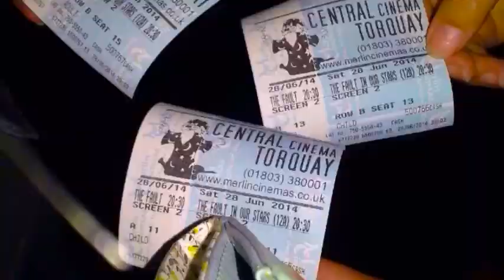Torquay 2014 by Cmrc